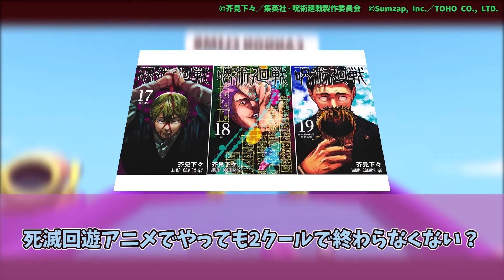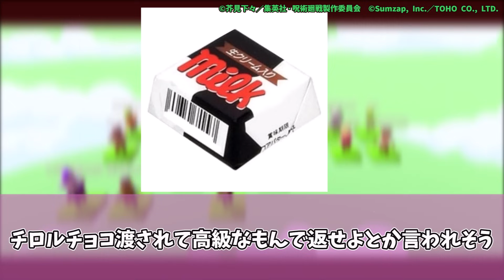「呪術廻戦のソシャゲ(ファンパレ)、死滅回遊までやる気満々！？」に対するネットの反応集！【呪術廻戦 ファントムパレード】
◆引用元

【まさかの超展開！？】eスポーツ題材のオリジナルアニメ「僕らの雨いろプロトコル」の展開が、昼ドラドロドロ展開でヤバすぎると話題に！？【ネットの反応集】【ぼくあめ ep9】【2023年秋アニメ】

『葬送のフリーレン』本編にハンバーグが登場「異世界なのにけしからん！？」アニメファン入り乱れ大論争！？「ハンバーグ問題」に対するネットの反応集！【2023年秋アニメ】

【葬送のフリーレン ep13】フリーレンの投げキッスキターーーー！！！！えっちすぎてファン大歓喜！？【ネットの反応】【2023年秋アニメ】

ゲーム「呪術廻戦 ファントムパレード」に対するネットの反応と、投稿者の感想を紹介した動画です。

◆関連BD
【Amazon.co.jp限定】呪術廻戦 懐玉・玉折 1 Blu-ray（初回生産限定版）　メーカー連動購入特典（収納BOX）＋全巻購入特典（シリアル（B2布ポスター））

「呪術廻戦 ファントムパレード」

DOVA-SYNDROME
甘茶の音楽工房（Music Atelier Amacha）
こえやさん
効果音ラボ

eve アヴァン ファントムパレード ファンパレ ソシャゲ 乙骨 乙骨憂太 おっこつ 日車 石流 禪院直哉 幻影夜行

呪術 呪術廻戦 jujutsu kaisen 虎杖 母 虎杖悠仁 伏黒恵 釘崎野薔薇 op ed  反応 感想 渋谷事変 五条悟 声優 中村悠一 感想 術式 領域展開